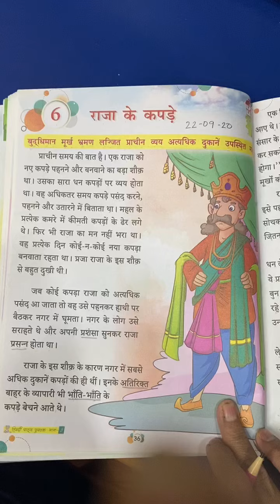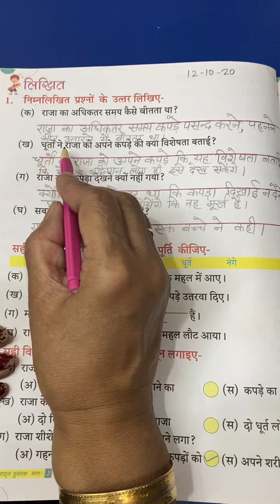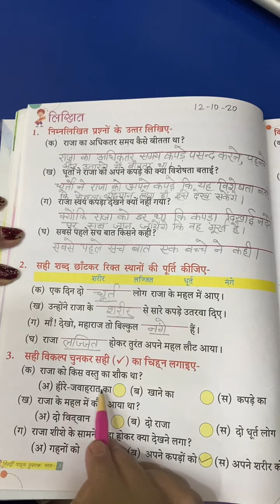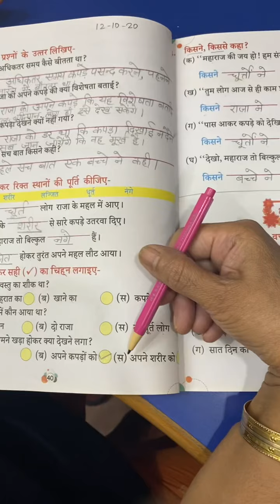3rd Class | Hindi | पाठ- 6 राजा के कपड़े | अभ्यास कार्य | 12th October 2020